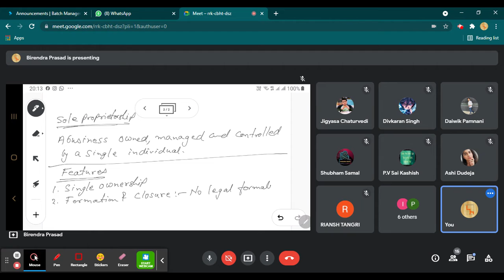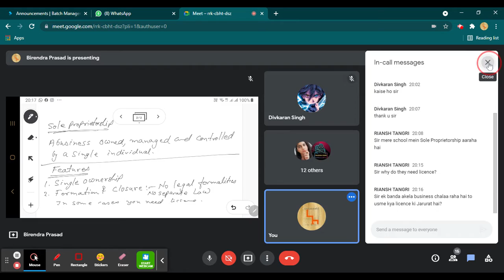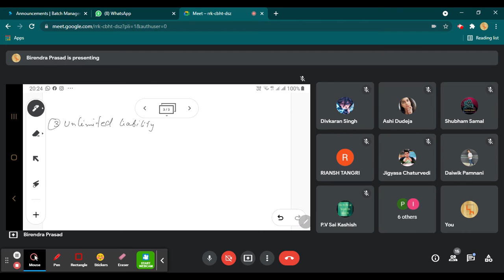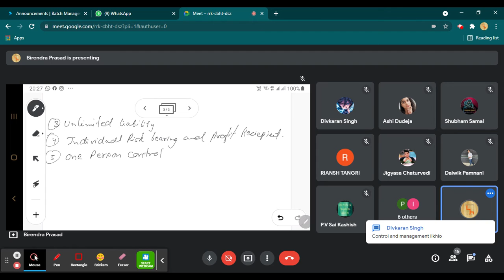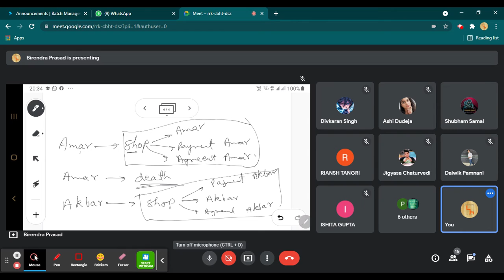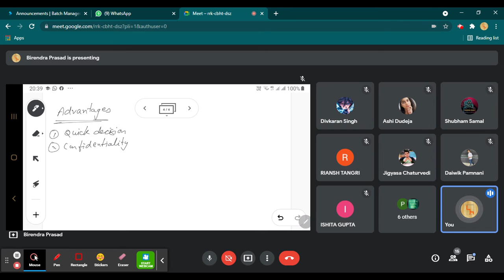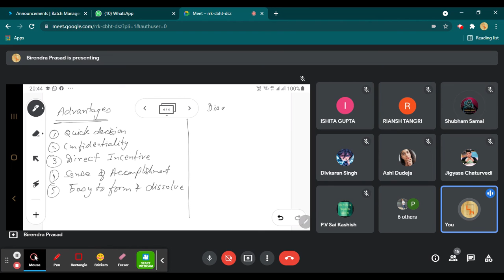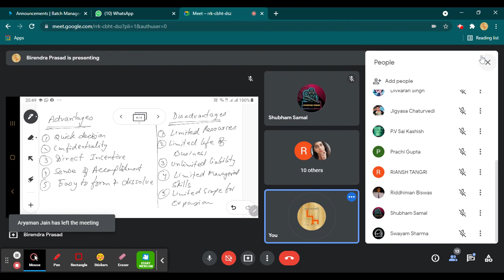CLASS 11: BUSINESS STUDIES: SOLE PROPRIETORSHIP: Jun 25, 2021 8:53 PM